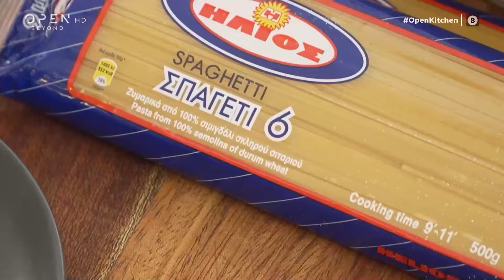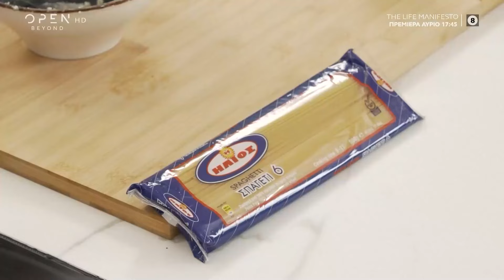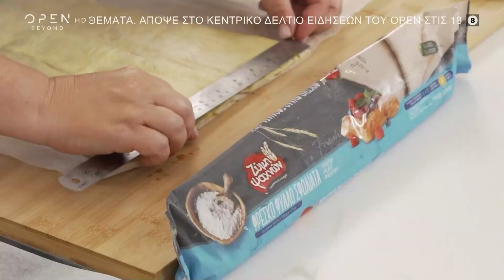«OPEN Kitchen» 22/11/2024 | OPEN TV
Η εβδομάδα κλείνει με μία απλή και υπέροχη συνταγή, το αγαπημένο μας σπαγγέτι παντρεύεται το πικάντικο μπλε τυρί και τα τραγανά καρύδια. Στη συνέχεια, ο διαιτολόγος  Δημήτρης Γρηγοράκης, μας δείχνει τη θέση των γαλακτοκομικών στη διατροφή μας, και τέλος, η αγαπημένη μας σεφ, ετοιμάζει ένα ονειρεμένο κρουασάν σφολιάτας με ζαμπόν και τυρί, το τέλειο σνακ για μικρούς και μεγάλους. Το «OPEN KITCHEN», με την Ντίνα Νικολάου καθημερινά Δευτέρα έως Παρασκευή στις 16:50.